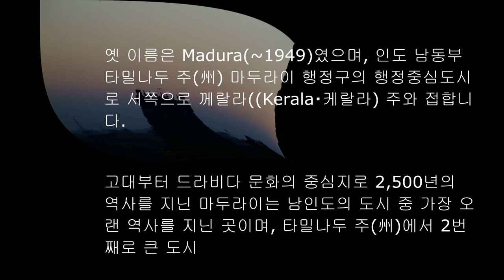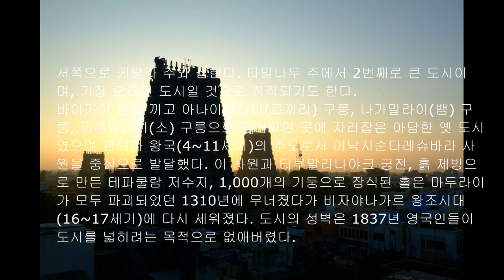남인도여행#마두라이Madurai#마두라이 미낙시 사원#South india travel#Madurai#Minakshi Temple of Madurai#남인도의 대표적인 역사 도시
인도 남부 타밀나두 주의 도시. 벵갈루루에서 남쪽으로 250km 떨어져 있는데, 양 도시를 잇는 도로는 제대로 구비되어 있지 않아 주로 철도 교통이 선호된다. 인구는 약 150만 명인데, 인도에서 25번째로 큰 도시이자 첸나이, 코임바토르 다음가는, 타밀나두에서 3번째로 큰 도시이다. 마두라이는 바이가이강을 끼고 있는데, 강 남쪽에 주로 시가지가 형성되어 있다. 비자야나가르 제국 시절에 지어진 거대한 미나크시 사원이 랜드마크인데, 높이가 무려 50미터로 전근대에 지어진 사원 중에 가장 큰 축에 속한다. 또한, 타밀 달력으로 10번째 달의 보름에 열리는 마두라이 테포트사밤은 시바 신의 화신의 결혼식을 축하하는 행사인데, 인도 전역의 수많은 힌두교 축제 중에 상당히 유명한 편이다. 남인도 힌두교 중심 도시답게 거주민의 86%가 힌두교 신자이나, 그외에 9%의 이슬람과 5%의 기독교 신자도 있다.
2. 역사
남인도(타밀)의 대표적인 역사 도시

마두라이는 기원전 3세기경부터 고대 판디아 왕국의 수도로 번영하였고, 상감 시대 판디아의 지원으로 상감 문학이 저술되고 공유되었던 대표적 중심지였다. 타밀 전통에 따르면 전설적인 제3차 상감은 마두라이에서 열렸다고 한다. 판디아는 헬레니즘 국가 및 로마와 교역하였고 따라서 마두라이는 역사가 스트라보의 기록에도 나온다. 4세기 들어 칼라브라 왕조에 의해 점령되었지만 590년에 중기 판디아 왕국으로 회복되었으며, 그 수도가 되었다. 마두라이는 9세기에 촐라 왕조에 점령되었고 13세기에 재차 판디아 왕국의 수도로 부활하였지만 1323년에 이슬람 국가인 델리 술탄국 (투글루크 왕조)에게 점령되었다. 이때 도시의 많은 힌두교 사원들이 파괴되었다. 하지만 과도한 팽창으로 인해 델리술탄국은 분열되었고 남인도에는 마두라이를 수도로 한 마두라이 술탄국이 성립되었다.

마두라이 술탄국은 북쪽의 호이살라 왕조는 격파하였으나 서쪽의 비자야나가르 왕조에게는 시달리다가 결국 1378년에 멸망하였다. 비자야나가르는 도시를 접수하자 마자 파괴된 힌두교 사원들을 복구하였고, 17세기에 보수를 거쳐 현재에 이른다. 15세기 내내 번영하던 비자야나가르는 16세기 중반에 흔들렸고, 1559년에 마두라이 나야크가 성립되며 마두라이는 재차 독립하였다. 나야크는 17세기 말엽, 무굴 제국의 위협을 받았고, 결국 1736년부터는 카르나티크(카르나타카의 이슬람식 명칭)의 나와브들에게 돌아가며 점령되는 혼란을 겪었다. 그 중에서 최종 승자는 마이소르 왕국이었는데, 그마저도 영국과의 전쟁에서 패하여 1801년에 마두라이는 영국 동인도 회사령이 되었다. 20세기 전반에 마하트마 간디가 비폭력 저항운동을 전개하며 여기서 머물기도 하였다.

서쪽으로 케랄라 주와 접한다. 타밀나두 주에서 2번째로 큰 도시이며, 가장 오래된 도시일 것으로 짐작되기도 한다.

바이가이 강을 끼고 아나이말라이(코끼리) 구릉, 나가말라이(뱀) 구릉, 파수말라이(소) 구릉으로 둘러싸인 곳에 자리잡은 아담한 옛 도시였으며 판디아 왕국(4~11세기)의 수도로서 미낙시순다레슈바라 사원을 중심으로 발달했다. 이 사원과 티루말라나야크 궁전, 흙 제방으로 만든 테파쿨람 저수지, 1,000개의 기둥으로 장식된 홀은 마두라이가 모두 파괴되었던 1310년에 무너졌다가 비자야나가르 왕조시대(16~17세기)에 다시 세워졌다. 도시의 성벽은 1837년 영국인들이 도시를 넓히려는 목적으로 없애버렸다.

강 북쪽에는 행정중심지와 주택가가 들어서 있다. 교외지역에서는 면방적·면방직업과 함께 수송장비·담배·설탕 제조업을 중심으로 대규모 산업이 발전해왔다. 베틀로 짠 비단과 면제품은 소규모로 생산되지만 옛날부터 마두라이의 전통상품으로 널리 알려져 있었다.

그리스도교가 처음 전해진 시대에 활발한 활동을 벌이던 타밀 문학회가 있던 곳으로도 잘 알려져 있다. 새로운 문학회는 1901년 설립되었다. 마두라이카마라지대학교(1966)가 있다.

마두라이 행정구는 인도 남부 평야의 일부를 차지하며, 서고츠산맥을 경계로 하기 때문에 그 지맥으로 이루어진 구릉들도 몇 군데 있다. 북쪽에 있는 팔니 구릉과 시루말라이 구릉, 서쪽에 있는 카르다몸 구릉, 남쪽에 있는 바루샤나드 구릉과 안디파티 구릉이 여기에 속하며 이런 구릉지대 서쪽에는 캄밤 골짜기가 있다. 행정구 동쪽편 해발고도 90m 정도인 평원지대에도 구릉지대가 형성되어 있다. 주요 강인 바이가이 강은 캄밤 골짜기를 지나 북동쪽으로 흐르다가 타밀나두 주의 중앙을 가로질러 동쪽으로 흐른다.

마두라이의 고대역사는 판디아 왕조의 왕들과 깊이 관련되어 있다. 판디아 왕조 이후로는 촐라·비자야나가르·이슬람·마라타 왕국에게 지배를 받다가 영국에 넘어갔다. 1940년대에는 영국 지배에 대항하는 시민불복종운동의 중심지로 떠올라 커다란 정치적 영향력을 발휘했다.

마두라이 행정구는 농업지대이기는 하나 1895년 페리야르 강 관개공사와 1960년 바이가이 강 관개공사가 마무리된 이후에도 쌀을 자급하지 못하고 있다. 주요환금작물인 땅콩·목화·사탕수수·커피·생강·감자·배를 재배한다. 마두라이 이외에 주요도시로는 딘디굴과 코다이카날이 있다.